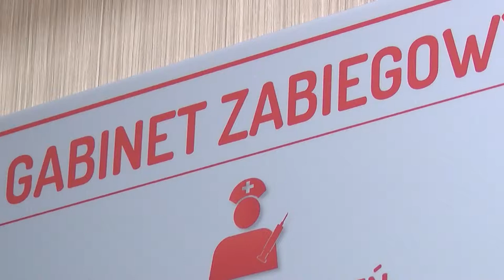Polakom zagraża stłuszczeniowa choroba wątroby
Wypowiedź: dr n med. Jan Gietka, ekspert kampanii „Szczęśliwa wątroba – szczęśliwy Ty"

Zbyt wysokie BMI, będące czynnikiem ryzyka niealkoholowej choroby wątroby ma 56,7% osób - pokazał  Ogólnopolski Test Wątroby. Niepokojąco wyglądają również odpowiedzi na pytania o zmianę masy ciała – ponad 55% ankietowanych w tym okresie przytyło, w tym prawie jedna piąta zwiększyła masę ciała o ponad 10 kg.

Niepokojące dane związane są z deklarowanym wzrostem masy ciała w ciągu ostatnich pięciu lat – waga zwiększyła się aż u 55,2% respondentów, w tym u 10,5% o ponad 10 kg (u 18,5% osób zmniejszyła się, u 26,3% pozostała taka sama). Największy odsetek osób z przyrostem masy ciała stanowią mężczyźni w wieku 18-40 lat (60,5%).

Kolejne wynikające z analizy dane dotyczą aktywności fizycznej. Okazuje się, że ponad połowa osób (50,8%) wypełniających ankietę, poświęcała na wysiłek fizyczny mniej niż 1 godzinę tygodniowo (w tym ponad 61% kobiet w wieku 40 – 50 lat). Najwięcej czasu na aktywność, bo ponad 3 godziny, przeznaczały kobiety w wieku powyżej 60 lat (18,7%) oraz młodzi mężczyźni w wieku 18-30 lat (31,9%).

Badanie wykazało również wysoką zależność pomiędzy aktywnością a wskaźnikiem BMI. W grupie osób z otyłością olbrzymią było jedynie 8,2% osób, poświęcających na wysiłek więcej niż 3 godziny  tygodniowo, zaś aż 71,2% z aktywnością mniej niż 1 godzina. Wskazuje to na spadek aktywności wraz ze wzrostem BMI, co wydaje się być poważnym zagrożeniem zdrowotnym, nie tylko dla zdrowia wątroby.

Trochę lepiej prezentuje się kwestia częstotliwości spożywanych dziennie posiłków – badanej grupie nie zdarza się bardzo często spożywanie mniej niż 3 posiłków dziennie. Jednak wciąż codziennie lub prawie codziennie do takiej sytuacji dopuszcza prawie jedna trzecia (32,2%) kobiet (najwięcej w wieku 18-40 lat: 11,4%) oraz aż 38,8% mężczyzn (najwięcej w wieku 40-60 lat: 13,3%).

Zdecydowanie gorsza sytuacja ma związek ze spożyciem cukrów. Aż 68,7% badanych deklaruje, że słodzone napoje, ciasta, słodycze lub desery przyjmuje kilka razy w tygodniu.

Najwięcej cukru spożywają osoby w wieku 18 – 40 lat (72,7%). Do zastanowienia pozostaje fakt związku pomiędzy spożywaniem cukrów a wskaźnikiem BMI – z badania wynika, że nie unikają go również osoby z BMI wskazującym na nadwagę: 67,7%, otyłość: 68,2% oraz otyłość olbrzymią (BMI 40+ kg/m2): aż 68,6%.

Problemem okazuje się również brak ruchu – wytyczne Europejskiego Towarzystwa Badań nad Chorobami Wątroby (EASL) zalecają podejmowanie aktywności fizycznej przez 150-200 minut na tydzień, w kilku sesjach. Ma to zapobiegać wystąpieniu niealkoholowej stłuszczeniowej choroby wątroby. Zalecenie to wypełniło ogółem jedynie 21% respondentów, w tym tylko 15,4% z otyłością, u których częstość występowania NAFLD (non-alcoholic fatty liver disease, niealkoholowa stłuszczeniowa choroba wątroby) wynosi 70%.

Odsetek osób wypełniających ankietę, u których występują czynniki ryzyka chorób wątroby jest znaczny. Niewielki procent badanych stosuje się do zaleceń dotyczących zdrowych dla wątroby nawyków, związanych z trybem życia. Jeżeli wyniki innych badań populacyjnych okazałyby się podobne, można spodziewać się, że ze względu na obserwowaną dużą liczbę osób z nadwagą i otyłością i brak aktywności fizycznej – podobnie jak w innych krajach rozwiniętych – zwiększy się liczba osób ze stłuszczeniową chorobą wątroby.